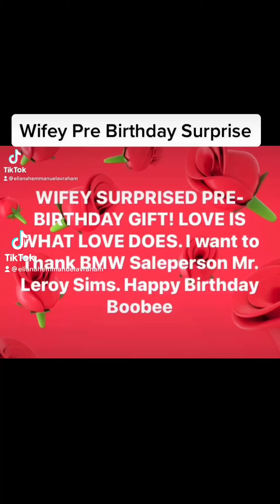Wifey Pre Birthday Surprise Gift.